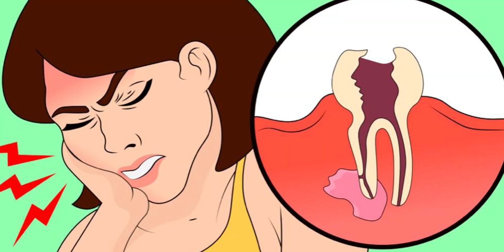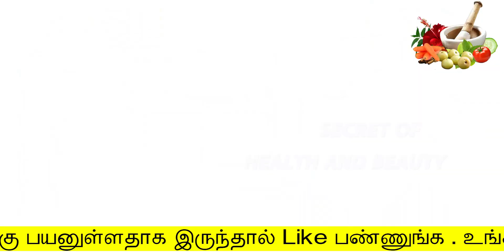ஒரே நிமிடத்தில் பல் வலிகுணமாக| how to remove cavity from teeth at home in tamil| pal pulukkal veliye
ஒரே நிமிடத்தில்  பல் வலி  குணமாக
pal pulukkal veliyera
tooth pain home remedy in tamil

Hello Friends,